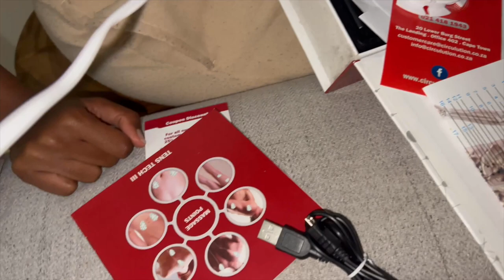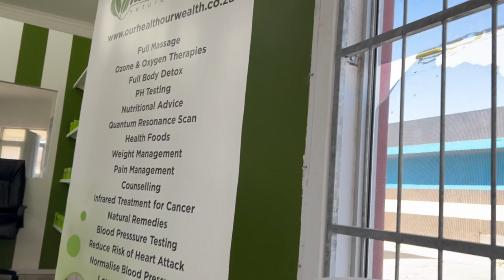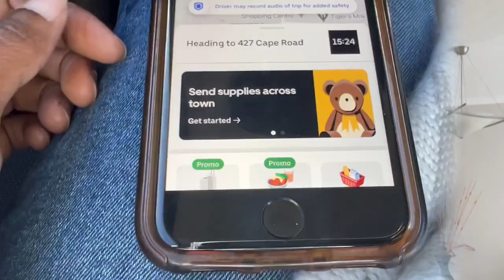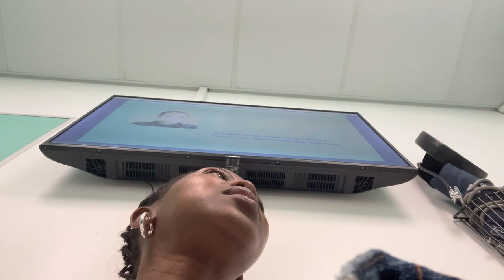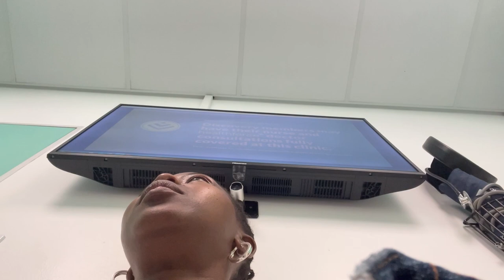Vlog: Health care, Self care, Part 1, Let’s get things done | Full Body Scan, Pap Smear and more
Hello my darlings, I’ve reached a point in my life where health care is more important. This is my health care, self care video. I went for a full body scan, got my Pap smear and learned a lot more. This is only part one of my journey stick around for more.

Love you lots like jelly tots 🤍